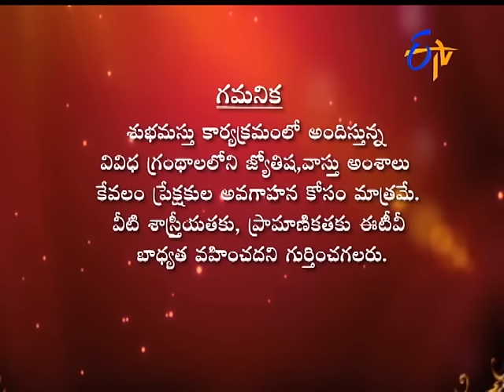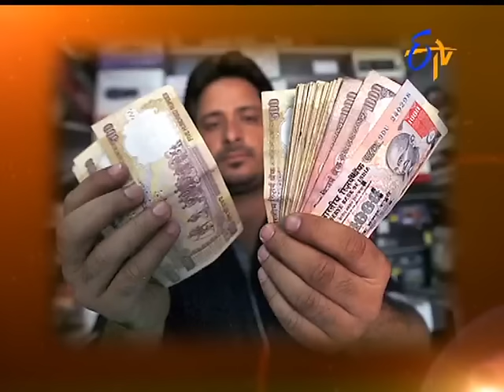Subhamastu - 28th October 2015 - శుభమస్తు – Full Episode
Subhamastu -28th October 2015